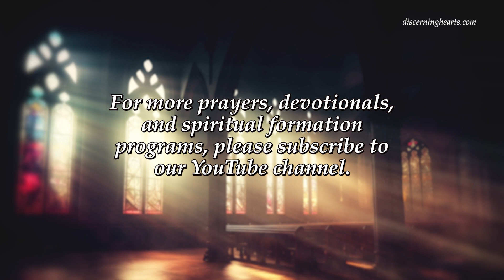Day 6 – The Celestial Choir of Powers – St. Michael and the Holy Angels Novena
Day 6 – The Celestial Choir of Powers

The POWERS have the task of defeating the efforts of the demons in overthrowing the world and are declared the awesome defenders of the cosmos against all evil and the maintainers of all cosmic order and equilibrium. They are the guardians of the heavenly paths, policing the routes to and from heaven to the earth, which means that they concern themselves as well with all humanity. The great harmonizers, they assist each soul to overcome the temptations placed before it to do evil and to lean instead toward the proper action, which is to love and worship God.

Bunson, Matthew. Angels A to Z (Kindle Locations 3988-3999). Potter/Ten Speed/Harmony/Rodale. Kindle Edition.

By the intercession of St. Michael and the celestial Choir of Powers, may the Lord vouchsafe to protect our souls against the snares and temptations of the devil. Amen.

Our Father …Hail Mary

O GLORIOUS Prince St. Michael, chief and commander of the heavenly hosts, guardian of souls, vanquisher of rebel spirits, servant in the house of the Divine King, and our admirable conductor, thou who dost shine with excellence and superhuman virtue, vouchsafe to deliver us from all evil, who turn to thee with confidence, and enable us by thy gracious protection to serve God more and more faithfully every day.

V/. Pray for us, O glorious St. Michael, Prince of the Church of Jesus Christ.
R/. That we may be made worthy of His promises.

Almighty and Everlasting God, Who by a prodigy of goodness and a merciful desire for the salvation of all men, hast appointed the most glorious Archangel, St. Michael, Prince of Thy Church, make us worthy, we beseech Thee, to be delivered from all our enemies that none of them may harass us at the hour of death, but that we may be conducted by him into the august presence of Thy Divine Majesty. This we beg through the merits of Jesus Christ, our Lord. Amen.

Background Credit: Storyloop.com